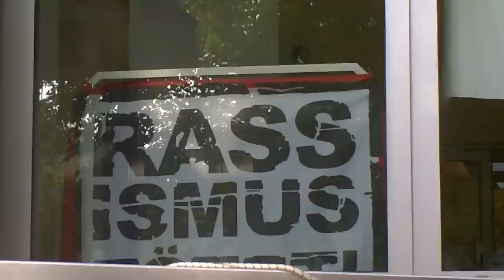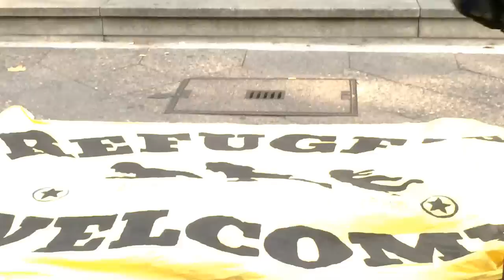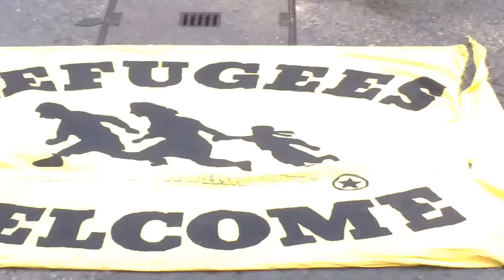Berlin: Asylerpresser besetzen DGB Haus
Schon seit mehr als 24 Stunden besetzt eine Gruppe von etwa 25 Illegalen und linken Unterstützern der Gesetzesbrecher die Zentrale des DGB in der Keithstraße in Berlin Schöneberg. Vermutlich handelt es sich um dieselbe Personengruppe, die im Juli den Berliner Fernesehturm geentert hatte. Sie fordern Aufenthaltstitel, Arbeitserlaubnis, den Beitritt in eine Gewerkschaft, weil man um deren politischen Einfluss wisse und Kontakt zur Bundesregierung. Mit politischem Bezirkspersonal wollen sich diese Schlafsackpolitiker offenbar nicht mehr abgeben. Und was machen die Verantwortlichen des DGB? Die Polizei rufen? Nein, denn man „möchte eine Eskalation vermeiden“, deshalb sucht man devot nach Lösungen.
Eine Räumung stehe laut DGB-Pressesprecher Dieter Pienkny nicht zur Debatte. Aber man hat den Besetzern die Unterbringung in einem Jugendheim angeboten, was diese postwendend ablehnten. Offenbar hat die Gruppe vor das Wochenende über im Gebäude des DGB auszuharren. Doro Zinke, die DGB-Landeschefin sorgte dafür, dass alle Reden der Erpresser aus dem Englischen, Französischen und Türkischen simultan übersetzt wurden und erklärte sich, ebenso wie Azize Tank, Bundestagsabgeordnete der Linken solidarisch mit den Forderungen.
Quelle:(Von L.S.Gabriel)